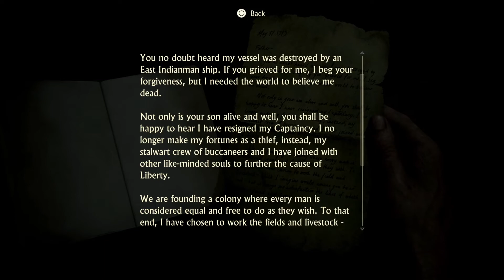Uncharted 4 A Thief's End PS5 Remastered (Part 10) Chapter 14 NO COMMENTARY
Uncharted 4 A Thief's End Remastered for the PS5 Non Commentary walkthrough it will include the whole game including all bosses and cutscenes. It was recorded on the Playstation 5 on a El Gato HD60 S+.

Uncharted 4 A Thief's End PS5 Remastered (Part 10)

Chapter 14 Join Me In Paradise

***NO COMMENTARY***